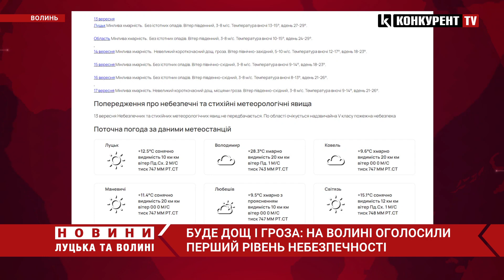Буде ГРОЗА і ДОЩ⚡️⚡️на Волині оголосили ПЕРШИЙ РІВЕНЬ НЕБЕЗПЕЧНОСТІ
Буде гроза: 14 вересня на Волині оголосили перший рівень небезпечності, жовтий. Про це інформує український гідрометеорологічний центр. Так, за даними синоптиків Волині цього дня на Волині буде мінлива хмарність, короткочасний дощ та гроза. Температура вночі 12-17 градусів тепла, вдень – 18-23. Вітер північно-західний 5-10 м/с.